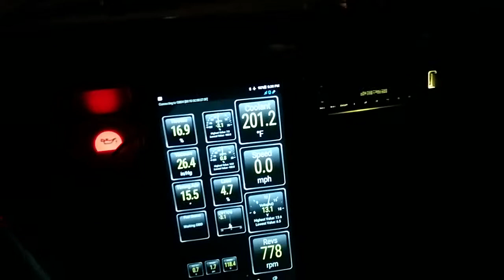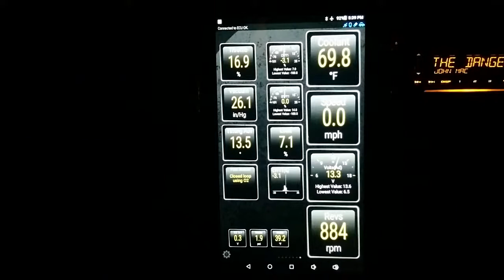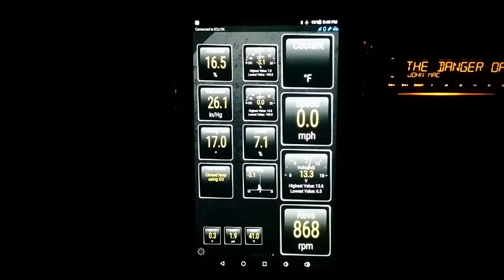Jeep Cherokee Open to Closed Loop Cold Startup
Monitoring my 1996 Jeep Cherokee (XJ) with 4.0L motor during a particularly cold startup using an OBD2 scanner and digital dashboard.  Watching for the transition from open loop (due to operating temperature) to closed loop, and the effect, if any, on long term fuel trim and short term fuel trim.  Jeep runs great, and everything operated properly.